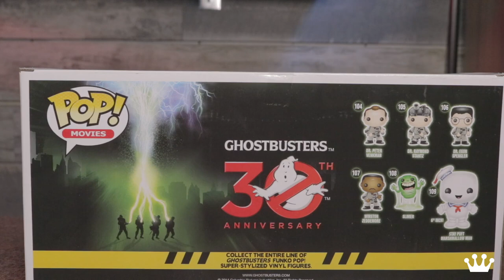Funko LIVE Unboxing! + Updates and Giveaways!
Live unboxing with Sully and Brian from Marketing!
Come in, hang out and ask questions!